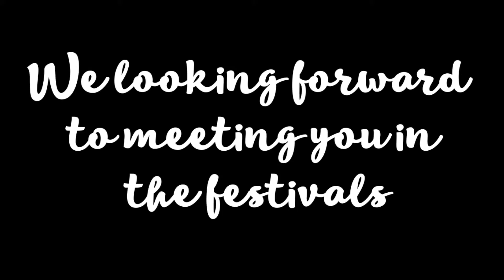HEMP HARVEST 2017 Cannadorra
Are you wondering how the harvest of hemp looks like and what is the processing procedure?

We have prepared a short video/ interview with the Cannadorra team, Pavel Čermák and Kristýna Lengyelová. They will show you how each individual flower is properly harvested by hand and how to choose the right one for the best quality.